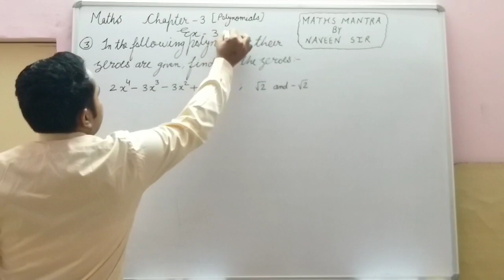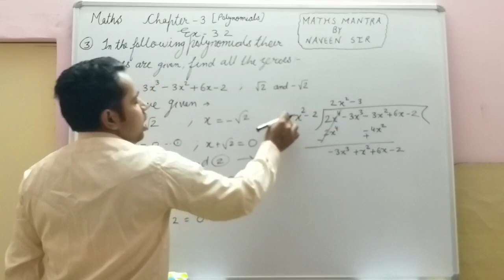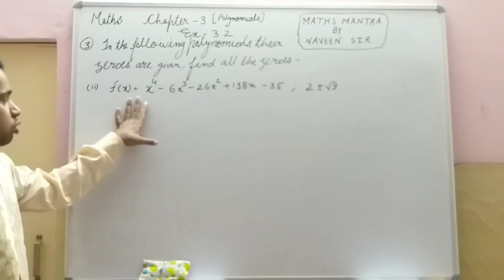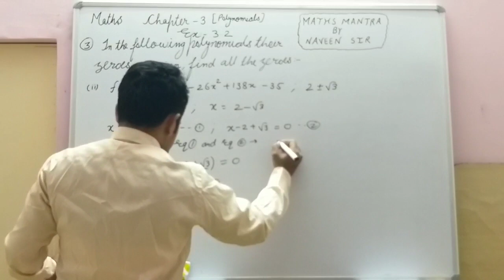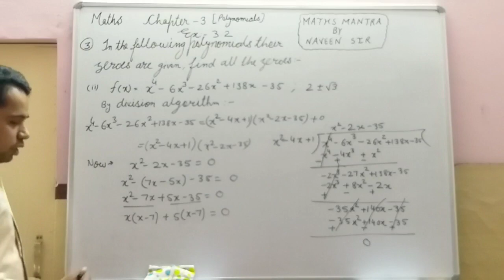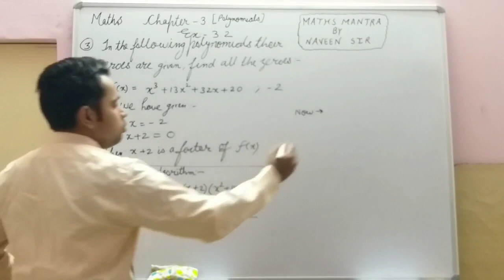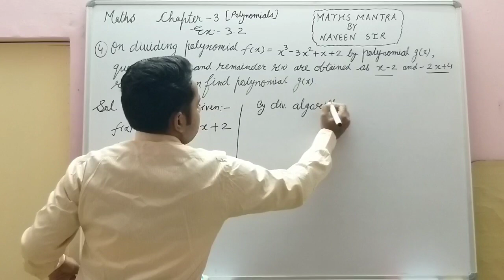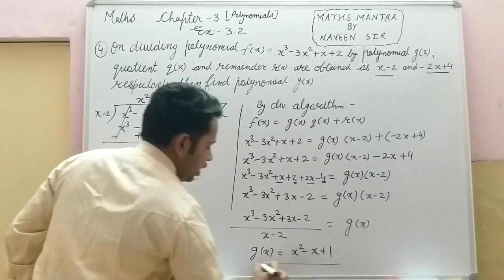POLYNOMIALS | RBSE | Lecture - 5 | EXERCISE 3.2 | QUESTION NUMBER 3 & 4 | Class 10th